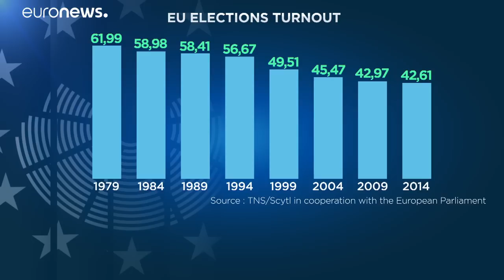Fakten zur Europawahl 2019: Wer wählt wann und wie?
In einigen Staaten beginnt die Europawahl schon an diesem Donnerstag. Diese Fakten sollten Sie kennen...…